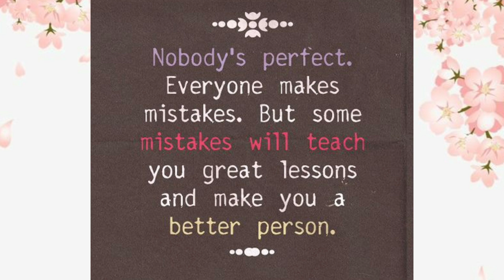UCAPAN KHAS KEPADA SEMUA CALON SPM2020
SHAH ALAM, SELANGOR